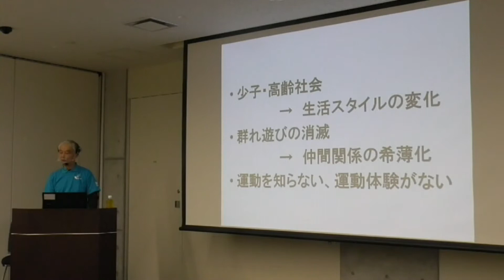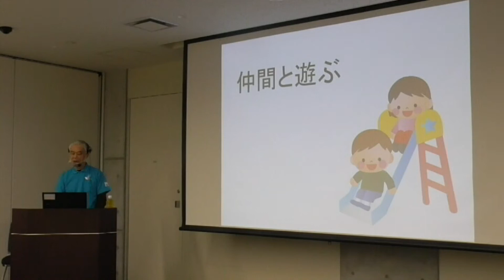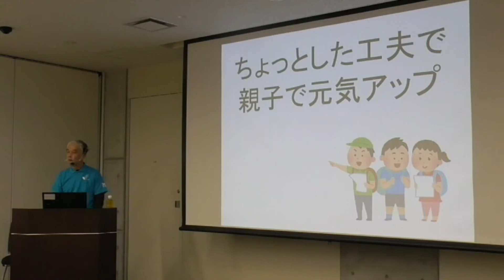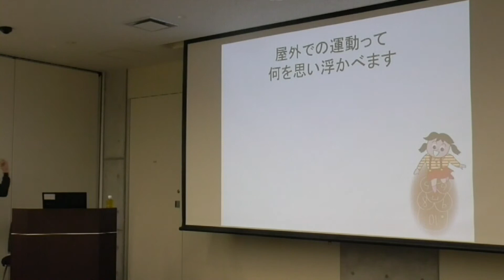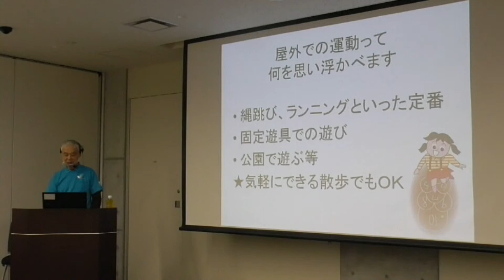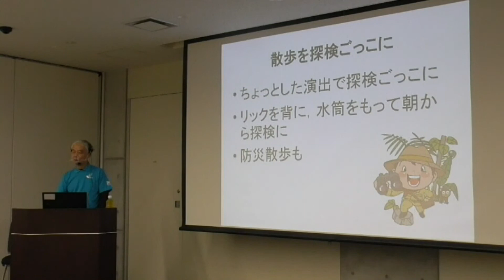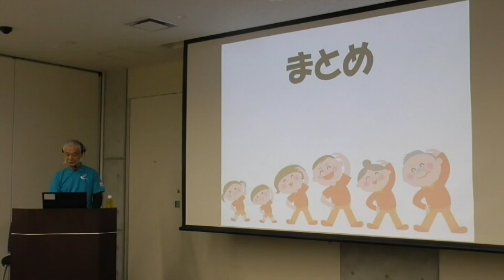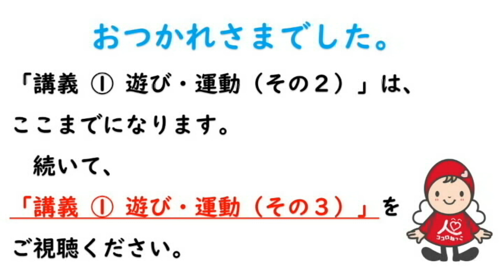令和２年度家庭教育アドバイザー認定・フォローアップ研修会 講義①その２ 子どもの心と体づくり「遊び・運動」～児童期を中心に～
「令和２年度家庭教育アドバイザー認定・フォローアップ研修会」動画
主催　長崎県教育委員会
講師　長崎県レクリエーション協会　平山　仁　氏
内容　本講義は、子どもの体力の現状について理解を深めるとともに、家庭でできる具体的な活動例を参考にしながら、「遊び・運動」を通した子どもの心と体づくりについて学ぶことができます。